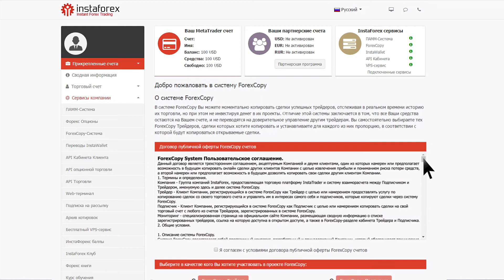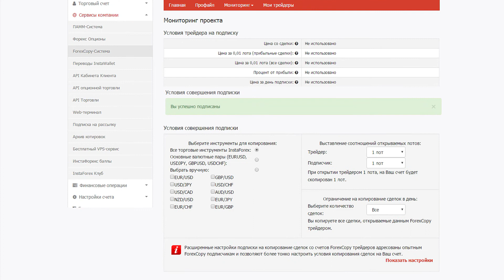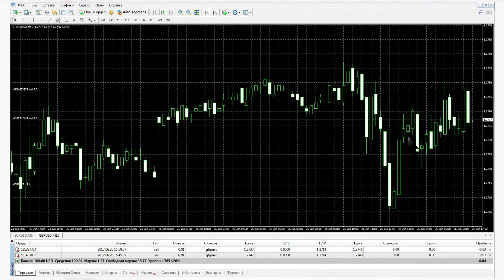Пассивный доход - инструкция по применению